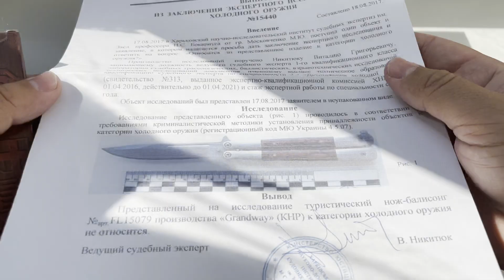Нож-бабочка, балисонг 15079 от GrandWay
Нож балисонг стилетного типа 15079+документ что не ХО!

Только у нас Вы можете приобрести этот и любой другой нож от производителя Грандвей по ценам НИЖЕ производителя!

0:00 Вступление

0:31 Видео